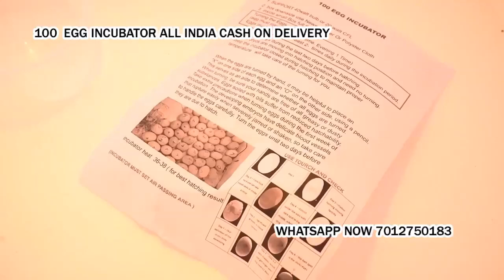100 Egg Incubator hatching Barbil Odisha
100 Egg Incubator hatching machine for poultry bird Cash on delivery

1 year warranty

100 Egg Incubator hatching machine for poultry use Cash on delivery + warranty

* 6 Month Full Replacement Warranty With Bill

Hello Sir

* Alarm Indication;

100 Egg Capacity Semi Automatic Thermocol Box Incubator The Incubator Is Suitable For Hatching Eggs From All Egg

Arunachal Pradesh
Bihar
Chhattisgarh
Delhi
Goa
Jammu and Kashmir
Jharkhand
Karnataka
Kerala
Maharashtra
Manipur
Mizoram
Orissa
Tamil Nadu
Tripura
West Bengal
Global Indian influence in place names
Indonesia
Malaysia